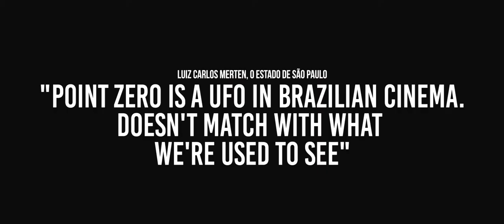Point Zero - Official Trailer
Jose Pedro Goulart